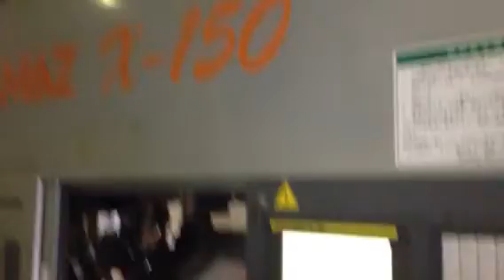TAKAMAZ. X-150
TAKAMAZ. X-150 2007'   979